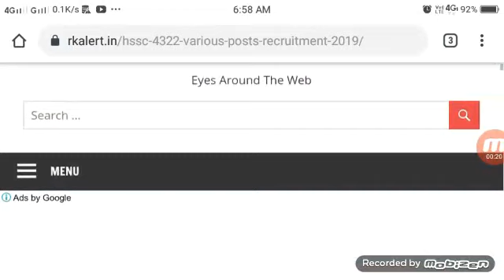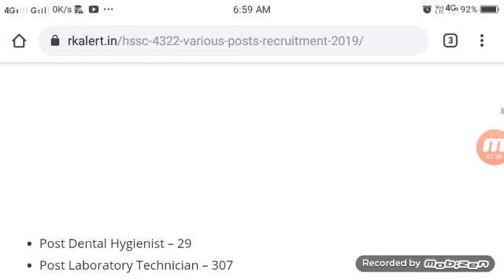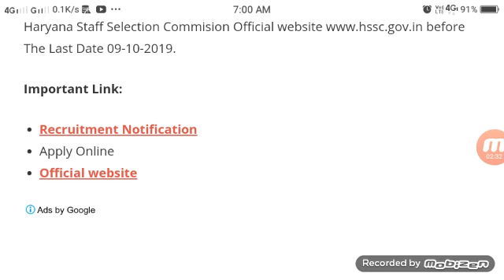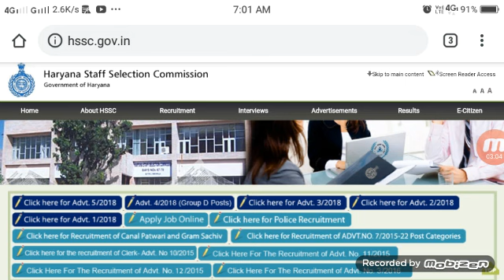HSSC RECRUITMENT 2019 4322 STAFF NURSE CLERK SI MPHW POSTS.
get more information visit this link 👆

HSSC RECRUITMENT 2019 NOTIFICATION FOR 4322 STAFF NURSE CLERK SI MPHW POSTS APPLY ONLINE
Haryana Staff Selection Commission (HSSC) Has Recently Released New Employment Notification Advertisement No.-15/2019 Date on 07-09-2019 on the Official
 4322 Dental Hygienist, Laboratory Technician, Laboratory Attendant, MPHW, Pharmacist, Radiographer, T.B. Health Visitor, Ophthalmic Assistant, Operation Theatre Assistant, Staff Nurse, Veterinary Livestock Development Assistant, Supervisor, Junior System Engineer, Clerk, Welfare Organiser, Revenue Accountant, Sub Inspector Vacancy Posts.
Online Application Form will start on 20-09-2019 and the end of 09-Oct 2019.
हरियाणा कर्मचारी चयन आयोग ने 4322 विभिन्न रिक्त पदों की भर्ती के लिए अधिसूचना घोषित कर दी हैं |
पात्र व योग्य उम्मीदवार 20 सितम्बर 2019 से 09 अक्टूम्बर 2019 से पहले ऑनलाइन आवेदन कर सकते हैं |
 एचएसएससी भर्ती 2019 के लिए शैक्षणिक योग्यता , आयु सीमा , चयन प्रक्रिया , आदि विस्तृत जानकारी निचे पढ़े |
and get information.